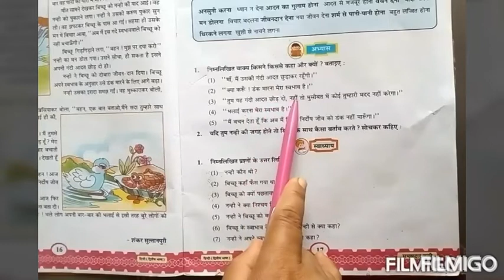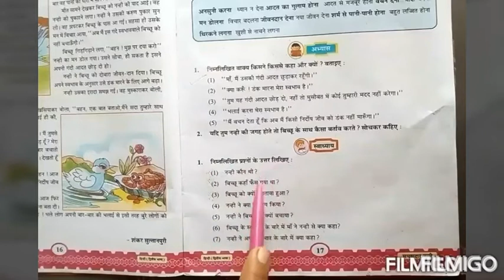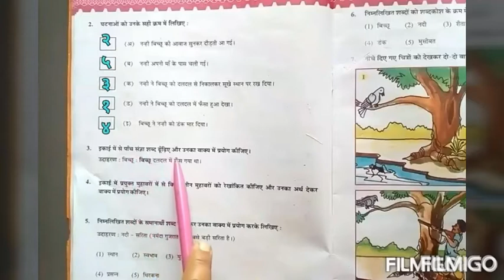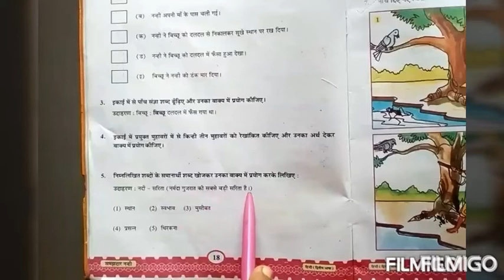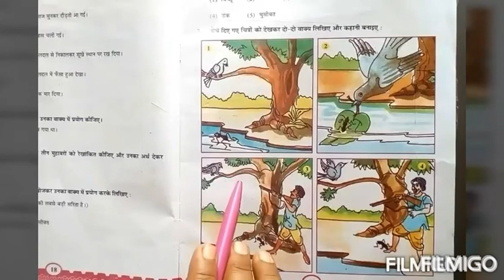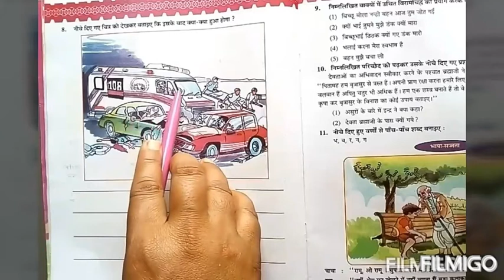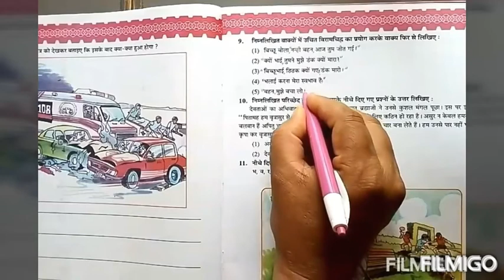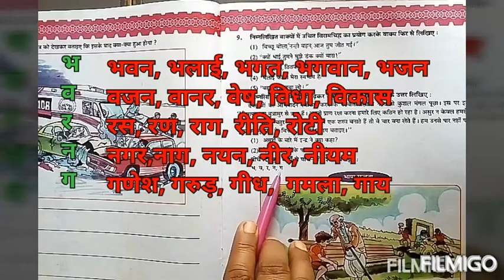कक्षा - ६। हिन्दी। इकाई - ३. समझदार नन्ही।अभ्यास,स्वाध्याय ।